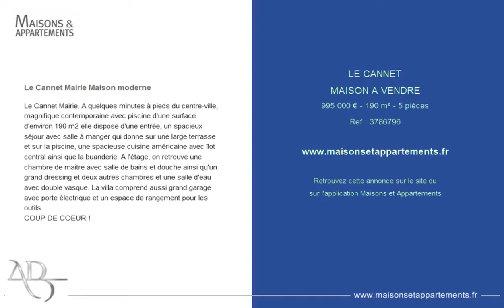LE CANNET - MAISON A VENDRE - 995 000 € - 190 m² - 5 pièces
Référence : 3786796

Le Cannet Mairie Maison moderne
Le Cannet Mairie. A quelques minutes à pieds du centre-ville, magnifique contemporaine avec piscine d'une surface d'environ 190 m2 elle dispose d'une entrée, un spacieux séjour avec salle à manger qui donne sur une large terrasse et sur la piscine, une spacieuse cuisine américaine avec îlot central ainsi que la buanderie. A l'étage, on retrouve une chambre de maitre avec salle de bains et douche ainsi qu'un grand dressing et deux autres chambres et une salle d'eau avec double vasque. La villa comprend aussi grand garage avec porte électrique et un espace de rangement pour les outils.